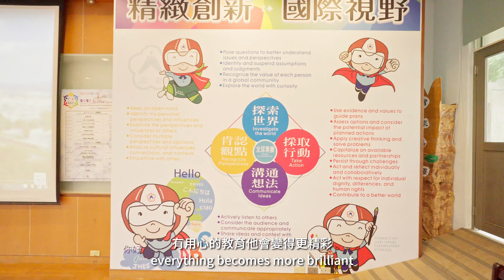【嘉市教育大小事】台美姊妹校教師交流共備工作坊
嘉義市與美國加州洪堡郡繼去年簽署教育合作備忘錄後🥳，今天(7/31)開始正式啟動為期三天的「台美姊妹校教師交流共備工作坊」，分別於嘉義市國際教育地方培力團任務學校的精忠國小與嘉義市英語教學資源中心的志航國小辦理，作為兩市展開教師共同培力與師生交換共學的起點，也象徵嘉義市願意擔任「為不同區域國家的人，手牽手，從嘉義市出發」學習領頭羊的角色🐑，並著重在增能雙語教學素養與推動跨國文化理解學習兩個互為表裡的重要主題！

雙方未來將持續強化並擴大現有的華語及英語學習計畫，並聯手推動嘉義市乃至於全台灣各縣市姊妹學校之間的國際議題，如SDGs或2050淨零碳排等適合師生交流共學的主題學習課程🫶，透過雙向交流深化台美教師與學生的跨國友誼，進一步提升兩國教育合作倡議的國際夥伴關係！